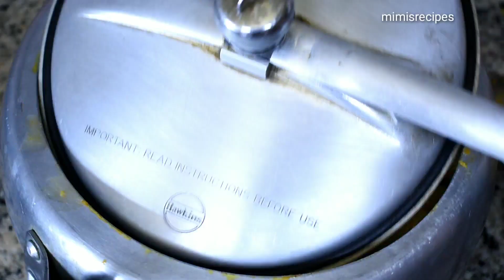কম তেল মশলায় পেঁপে আলু দিয়ে মাংসের ঝোল || খাসির মাংসের ঝোল || Mutton jhol recipe